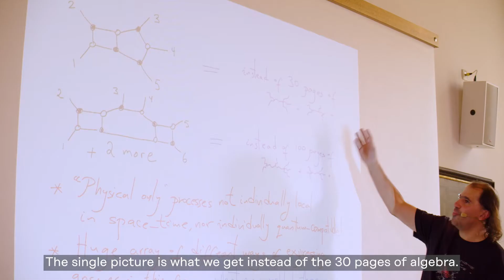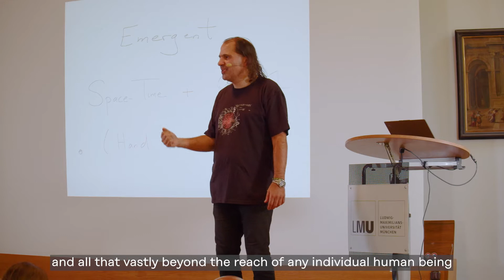Highlights of the event "What holds the world together?"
This is the trailer of the public event "What holds the world together?": A conversation between Nima Arkani-Hamed, theoretical physicist from the @videosfromIAS in Princeton, and Armin Nassehi, sociologist from the @LMU.Muenchen as well as a talk of Nima Arkani-Hamed called "The End of Space-Time". The public event is part of the @EuropeanResearchCouncil grant AMPLITUDES at the Max Planck Institute for Physics.
Video production: KUK Filmproduktion GmbH